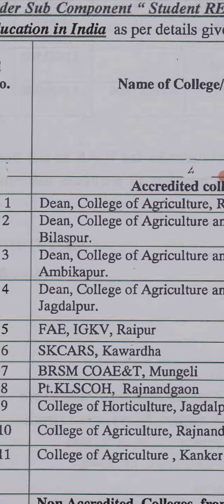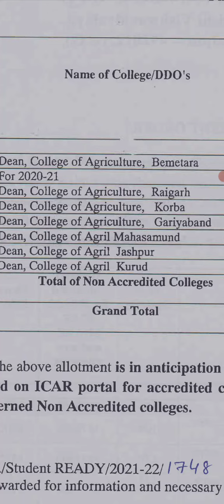IN 2021 ICAR AGGREDIATED COLLEGE OF IGKV/FULL UPDATED LIST